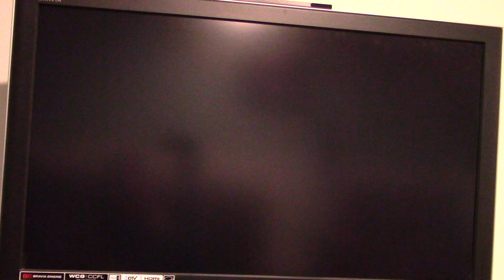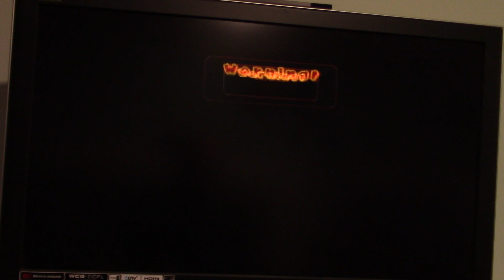2024 Valentine's Day Special Part 21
Here is part 21 of my 2024 Valentine's Day special in which we finish up with Mario Party 7.